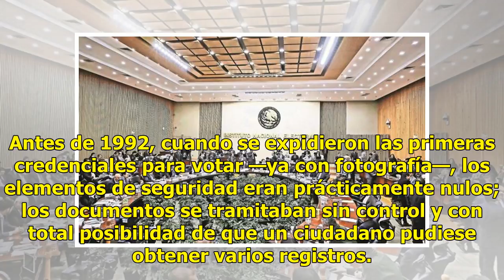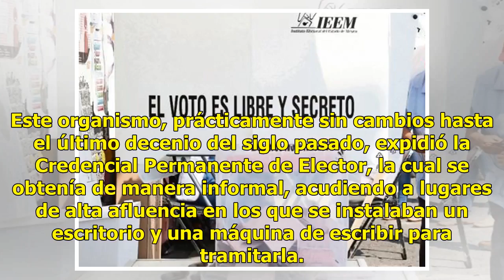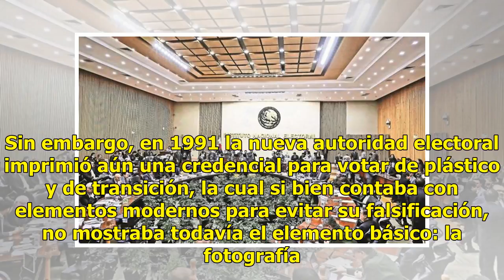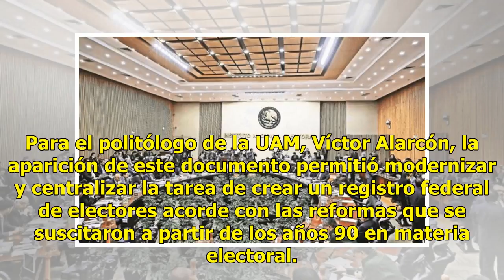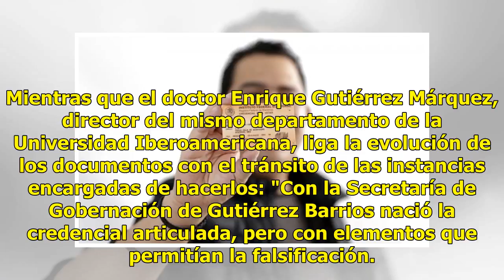¿Votar sin rostro?. Así eran las INE sin fotografía